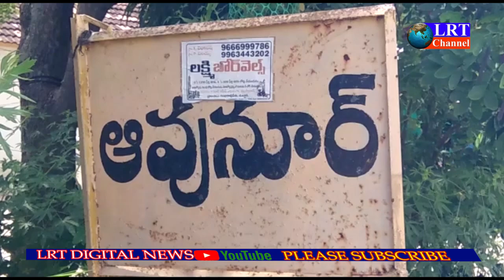ముస్తాబాద్ మండలంలో దళితుల నిరసన || LRT NEWS